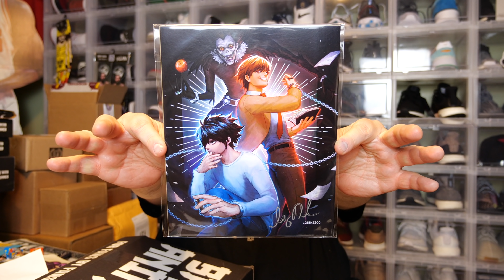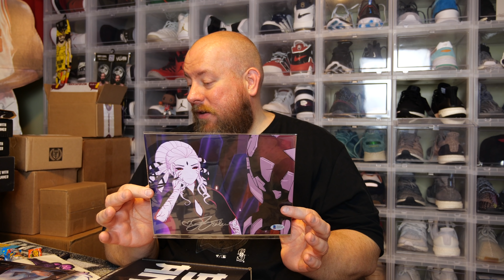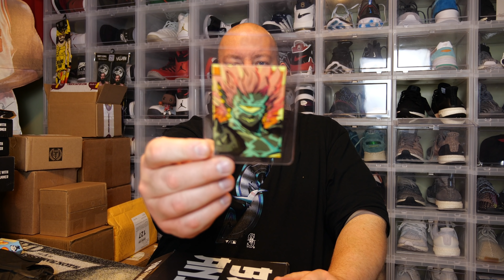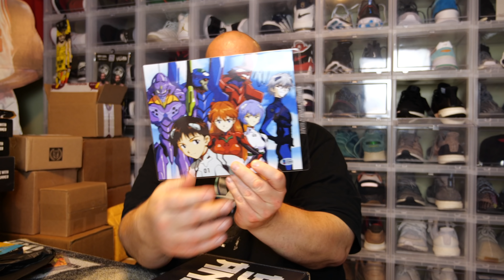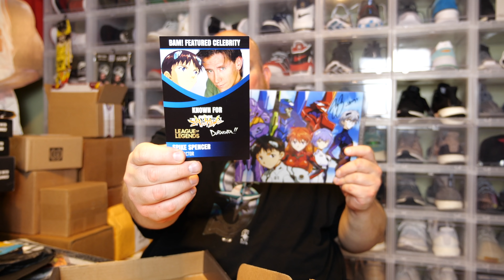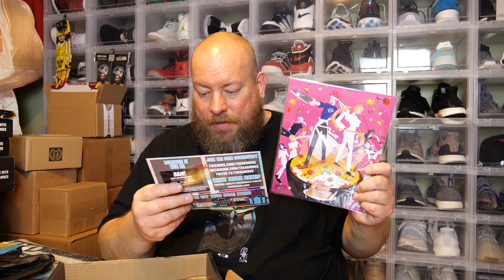Opening 2 Bam ANIME Mystery Boxes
My eBay Store

Clint Miller
484 E. Carmel Dr. 127